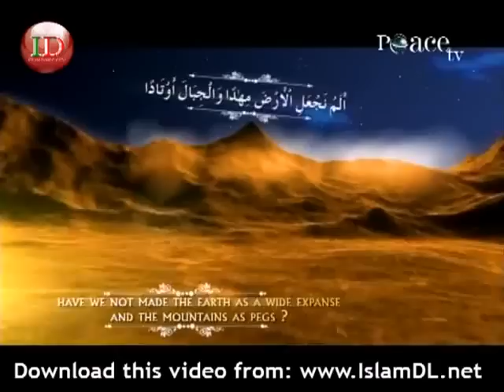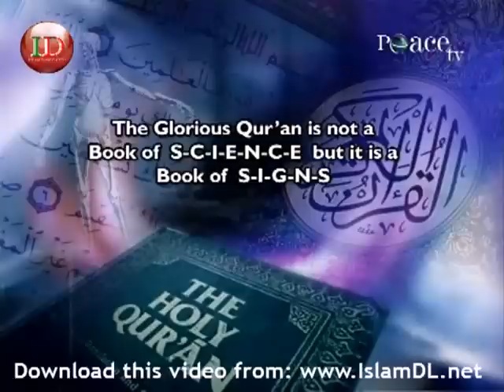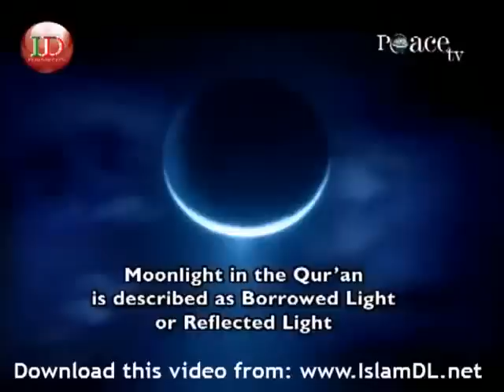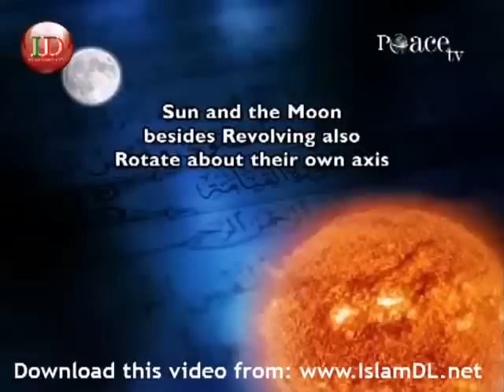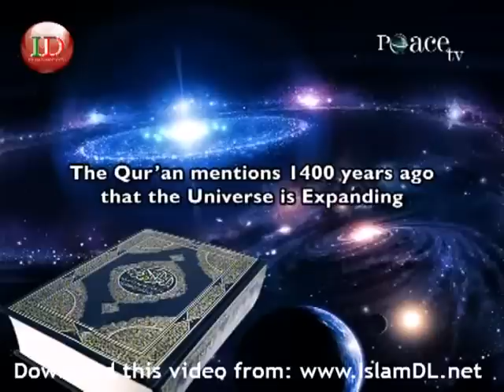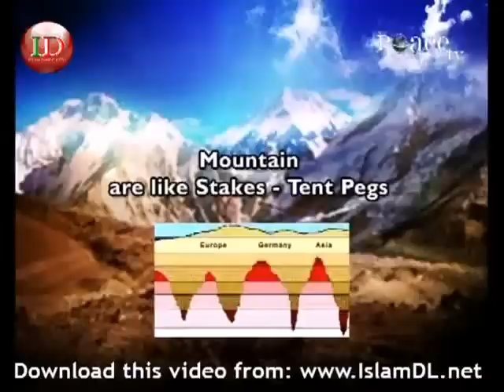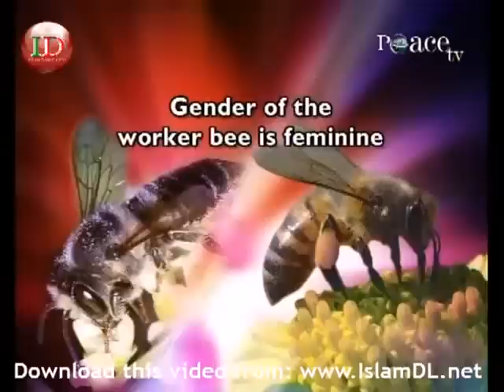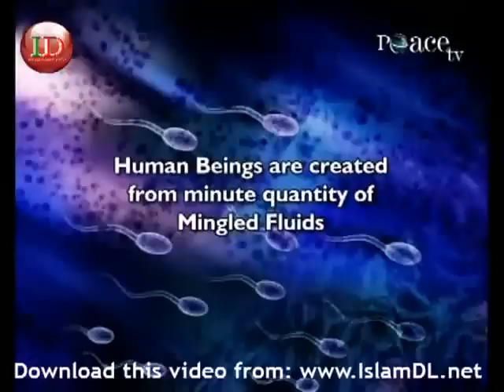Zakir Naik - The Quran & Modern Science Pt.1 (Lecture Session)